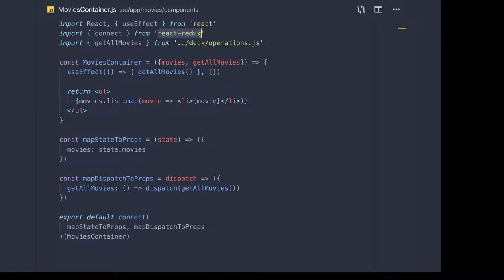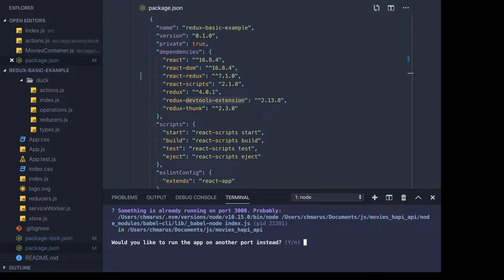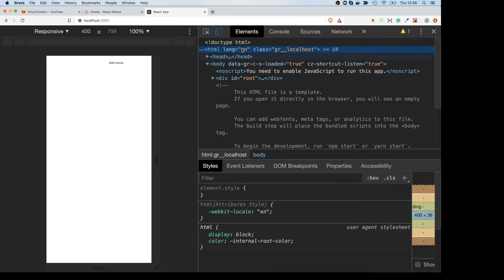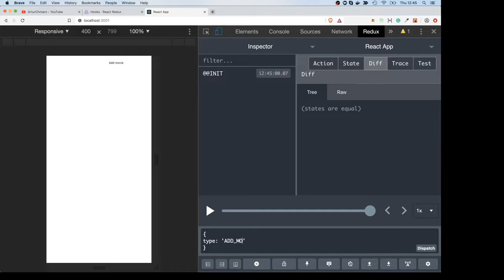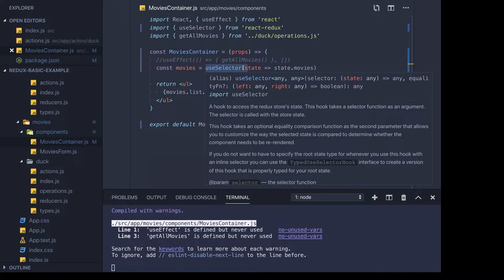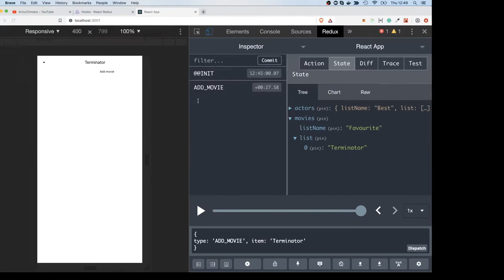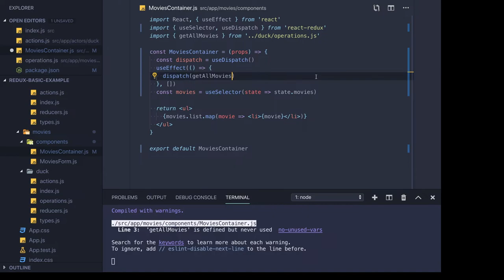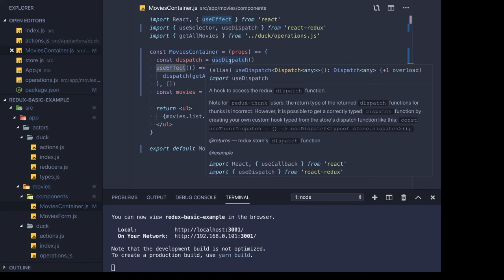Jak użyć React Hooks w Reduxie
Z materiału dowiesz się jak pobierać stan oraz wywoływać akcje w Redux z użyciem React Hooks.